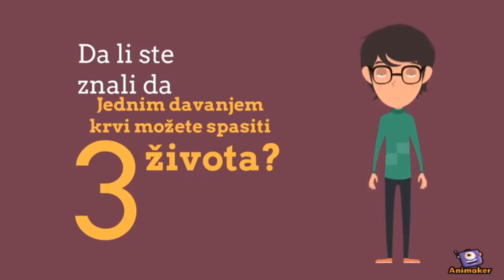DDDK Luka Bar dobilo prostorije, apeluju na privredne subjekte da pomognu rad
Vesna Šoškić, snimatelj i montažer Adi Karađuzović